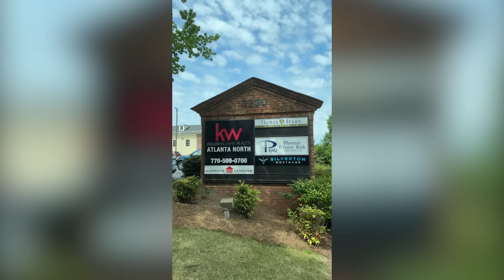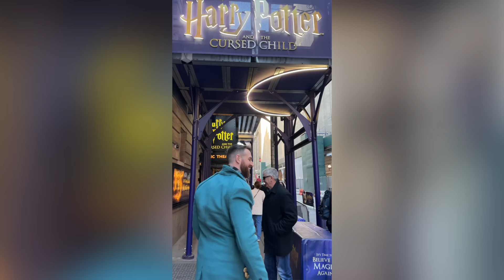How Will We Renew Our Vows? 5 Years of Love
In today's video, we’re diving into our latest projects, travel adventures, joyful family moments, and plans for our 5th wedding anniversary! 🥂💑

Chapters:
0:00 Introduction
1:18 Our New Studio
4:18 Projects
5:21 Experiences (BET, Essence, Hosting)
8:58 Cooking
9:52 Nonprofit
10:23 Planting Seeds
11:27 Little Mermaid Premiere (1st Red Carpet)
14:42 NYC
16:00 Morocco
18:57 5 Year Anniversary Plans